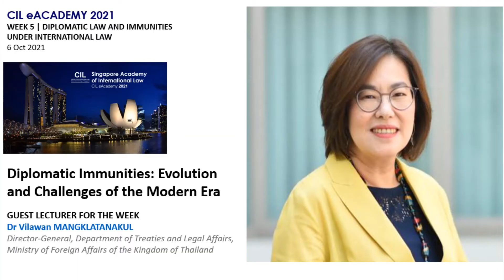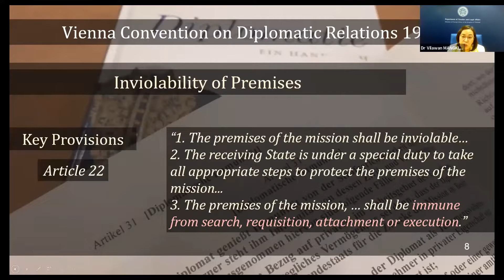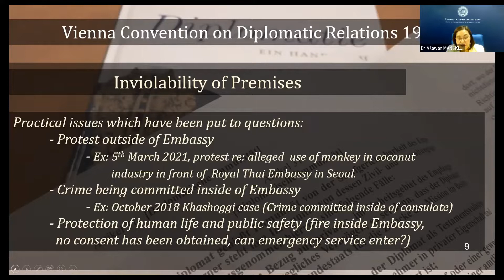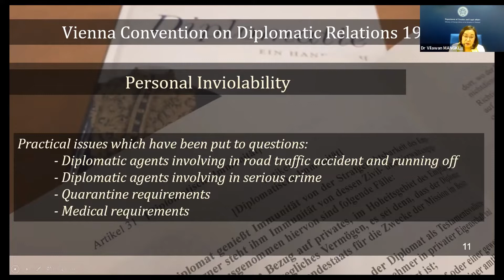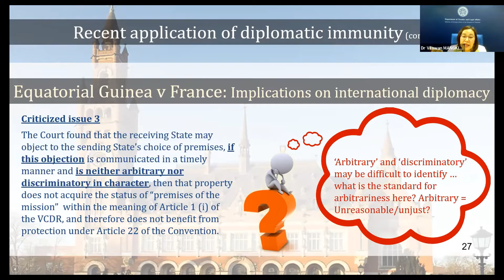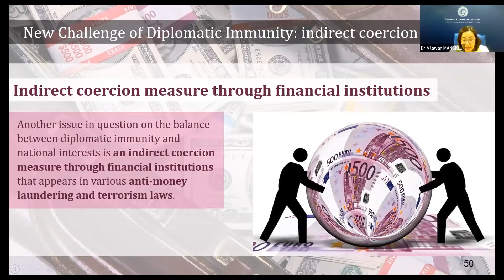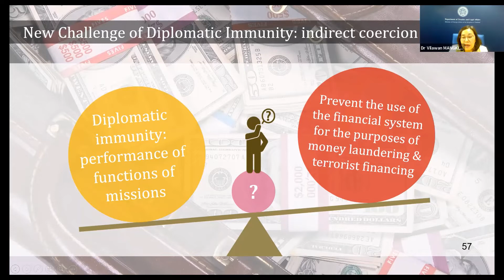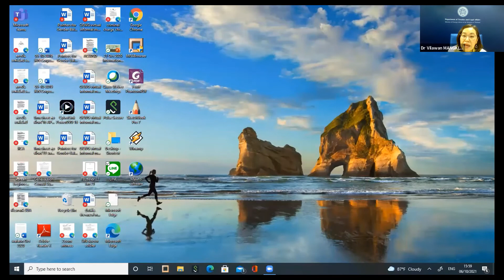CIL eAcademy 2021 | Week 5 | Guest Lecturer: Dr Vilawan Mangklatanakul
Topic of the Week | Diplomatic Law and Immunities under International Law
Guest Lecturer Topic Title | Diplomatic Immunities: Evolution and Challenges of the Modern Era